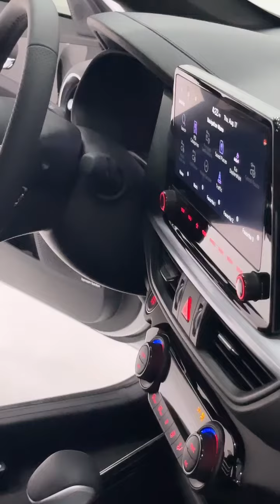2023 Kia Forte GT Line walk around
Tour the 2023 kia forte gt line at your local